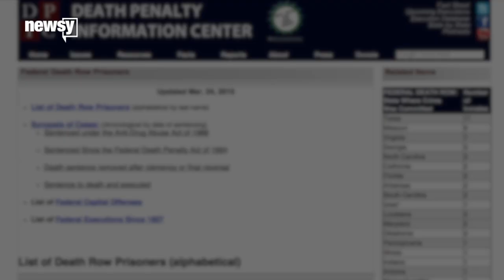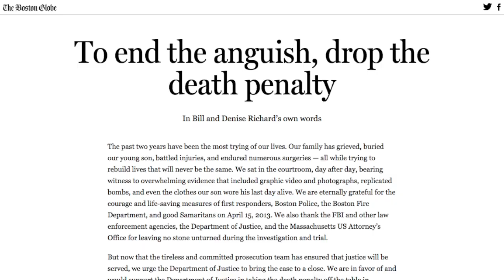Dzhokhar Tsarnaev's Legal Battle Is Far From Over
Dzhokhar Tsarnaev was sentenced to death for his role in the Boston Marathon bombings, but this won’t be the last we hear of him.

Transcript:
Although a jury has sentenced Dzhokhar Tsarnaev to death, practically speaking, he could very well be getting life in prison. (Video via FBI)

Or something close to it. That's because it’s pretty rare for a federal death sentence to be carried out.

According to the nonprofit Death Penalty Information Center, of the 74 federal inmates sentenced to death since the death penalty was reinstated in 1988, just three have been executed.

Oklahoma City bomber Timothy McVeigh eventually gave up on his appeals and was executed in 2001. So was drug trafficker Juan Raul Garza that same year and convicted rapist and murderer Louis Jones in 2003.

Of the remaining 71 defendants, some had their cases vacated and some died in prison. Others are appealing their sentences.

There’s the next step for Tsarnaev, whose father told ABC after the sentencing, "we will fight until the end."

And as with any death penalty case, Tsarnaev will automatically get a direct appeal. Should that fail, his lawyers could file any number of post-trial motions, and in doing so, keep his name in the headlines. Which is why many, including family members of the youngest victim, had called for a life sentence over the death penalty.

Martin Richard was 8 years old when he was killed by the second explosion while watching the Boston Marathon with his family.

His parents wrote in an op-ed for The Boston Globe, an appeals process would "prolong reliving the most painful day of our lives. ... As long as the defendant is in the spotlight, we have no choice but to live a story told on his terms, not ours.”

Even if there were no appeals, the federal government wouldn't execute Tsarnaev right away. The Justice Department placed a moratorium on the federal death penalty in 2011 while it reviewed the policy.

As for Tsarnaev's immediate future, the judge in his case must still formally impose his death sentence, although that could be months from now.

Image via: Getty Images / Scott Eisen